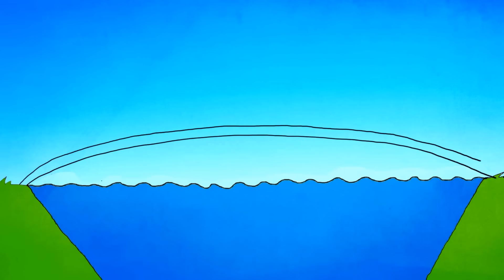« Sur le pont d'Avignon » (On y danse, on y danse) - Mister Toony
« Sur le pont d'Avignon » (On y danse, on y danse) - Mister Toony interprété par Mister Toony.

▼▼▼ Cliquez sur le lien « PLUS » ci-dessous pour voir la description complète ▼▼▼

Aussi disponible dans les magasins de téléchargement et sur les services de streaming :

LES PAROLES :

On y danse, on y danse
Sur le pont d'Avignon
On y danse tous en rond

Les beaux messieurs font comme ça
Et puis encore comme ça

Les belles dames font comme ça

EN SAVOIR PLUS :

Sur le pont d'Avignon est une chanson populaire française qui remonte au XVe siècle. Les danses se faisaient à l'origine sur des berges, c'est pourquoi certains de nos anciens parlent encore de la chanson en disant « sous le pont d'Avignon » et non pas « sur le pont ». Ce n'est pas une chanson « finie », ce qui peut expliquer le grand nombre de variantes qui existent. Ainsi, tous les métiers de l'époque peuvent être repris.

Pour toute question ou réclamation concernant cette chaîne ou les vidéos qu'elle diffuse, veuillez contacter . Pour toute demande de licence ou d'utilisation de la bande son dans vos propres vidéos, veuillez vous rendre à l'adresse suivante